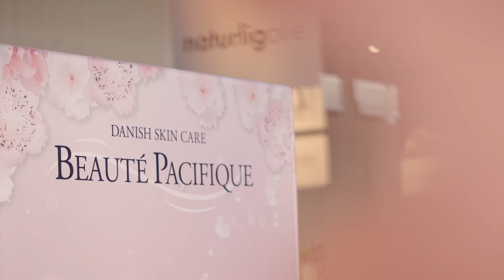Beauté Pacifique at CIFF - feb 2023